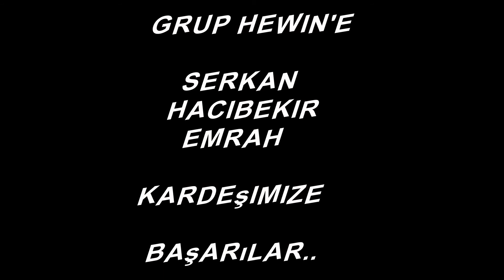GRUP HEWİN 2017 ( aşağısögütlü köyü slayt)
halay dügün grup halay grup seyranmikail cebrail izollu memet koma devran koma halay grup hewin
aşagısögütü köyü aşağı göklü yeni albüm grup hewin  sögütlü besni adıyaman kurtce muzık dugun halay  uzun hava gazıantep  dılandelılo album yenı mıkaıl cebraıl hacı devecı besnı adıayaman turku halay dugun granı uzun hava grup markaz grup star dilan hızlı halay grup şile  sögütlü ismet grani dıyarbakır delilo kurtce sarkı muzık köy dugunleri köy halayları